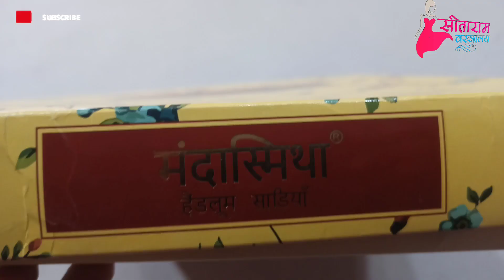new chanderi saree । organza saree। wedding saree। chanderi silk saree। new design saree 💓💓💓💓🙏🙏